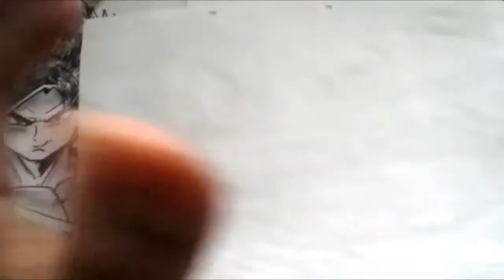Mira Y Animate a Dibujar a VEGETA DE DRAGON BALL Z SUPER XDEIOS